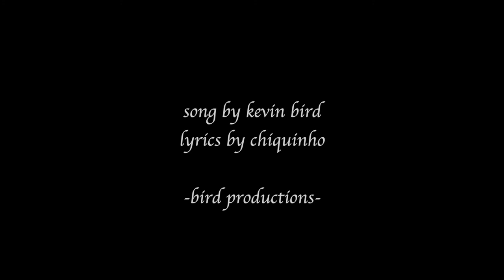Chiquinho - Illuzao (picture with song)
BIRD PRODUCTIONS - WORLD COLLABORATIONS - MUSIC/ ALBUMS/ VIDEOS